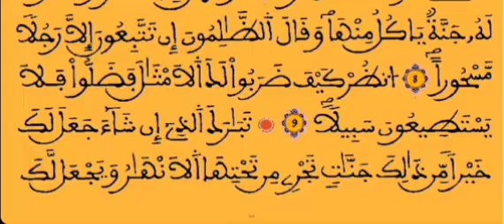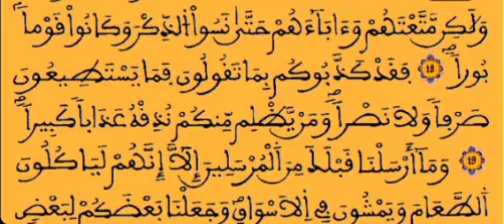حزب 36 |يايها الذين ءامنوا لا تتبعوا خطوٰت الشيطٰن| قراءة بالحدر للمراجعة والتكرار برواية ورش.